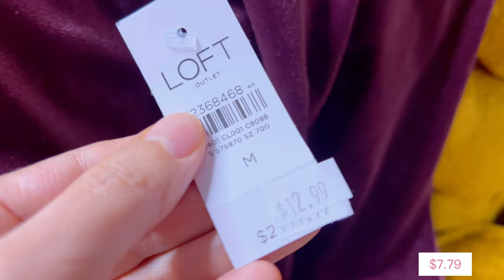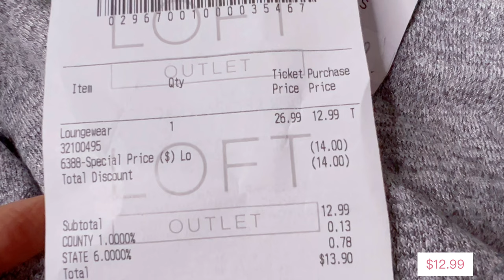LOFT OUTLET 👗👚Shop With Me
LOFT OUTLET